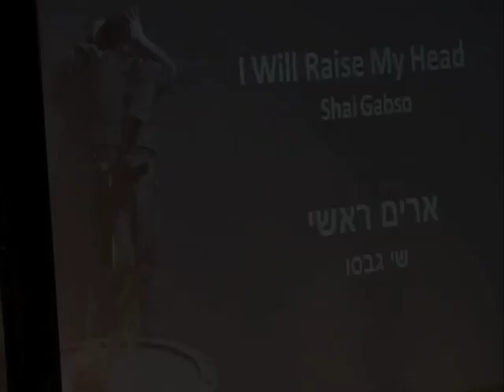Arim Roshi - Shai Gabso / ארים ראשי - שי גבסו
Tekes Yom Hazikaron

Robert Blackwood Hall, Monash University
Melbourne, Australia